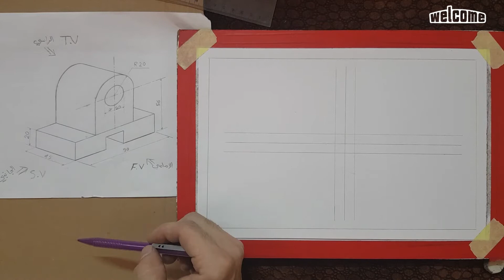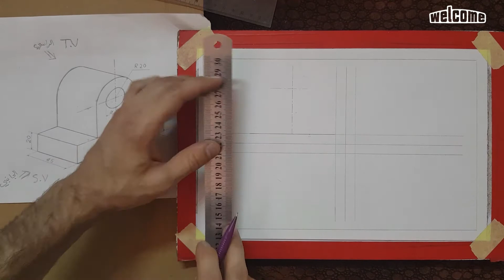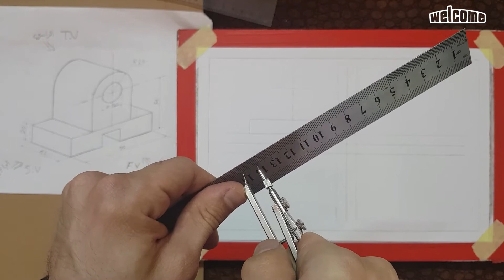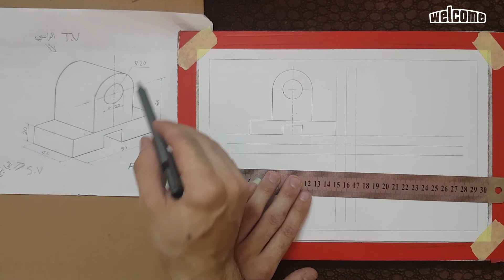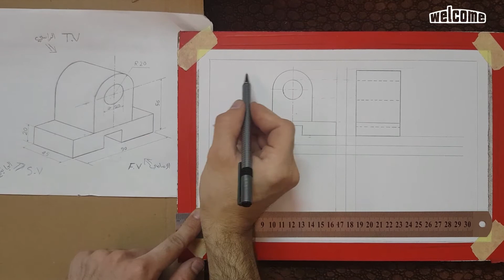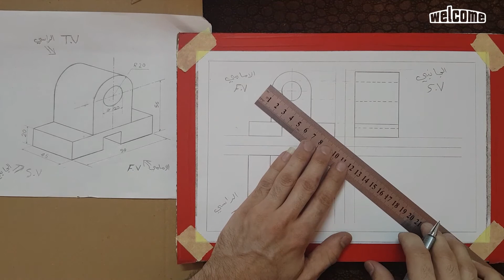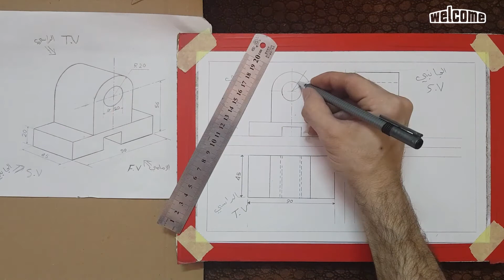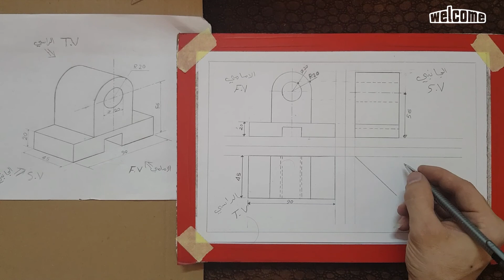تعلم استخراج المساقط الثلاث من الشكل الايزومترك بطريقة مفصلة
redaart1

Snap
redaart1